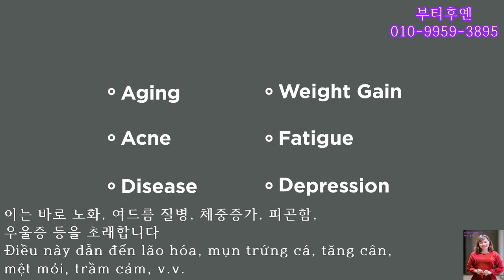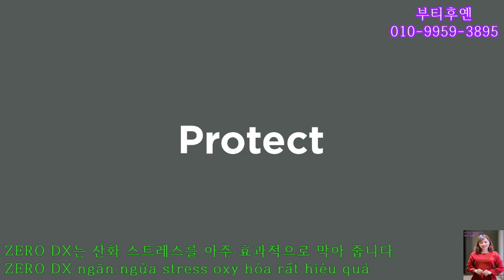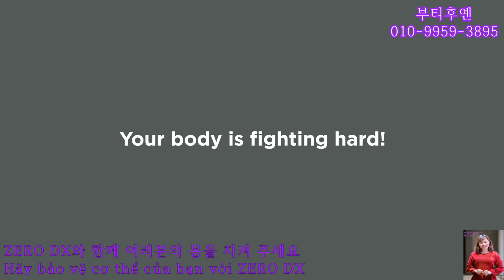ASILI- ZERO DX - SP Thải độc gan zero DX của Asili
독소는 3가지의 방법으로 우리의 몸에 들어옵니다
Độc tố xâm nhập vào cơ thể chúng ta theo 3 cách

숨쉬기, 음식 그리고 피부 흡수를 통합니다
Hít thở, thức ăn và hấp thụ qua da

아실리 ZERO DX는 강력한 천연 성분으로만 이루어진 제품으로서
Asili ZERO DX là sản phẩm chỉ được làm từ các thành phần tự nhiên tốt nhất

산화 스트레스를 유발하는 독소에서 여러분의 몸을 보호하고
Bảo vệ cơ thể bạn khỏi các độc tố gây ra stress oxy hóa

데미지 입은 세포를 치료하며 몸속의 폐기물을 제거합니다
Chữa lành các tế bào bị hư hại và loại bỏ chất thải ra khỏi cơ thể

문의 (Quý khách quan tâm đến SP hãy liện hệ đến): 부티후옌(Huyên): 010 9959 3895